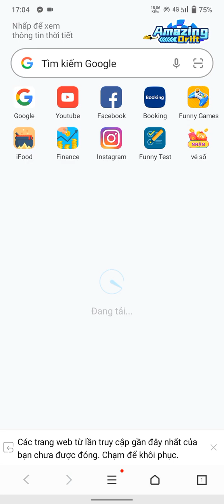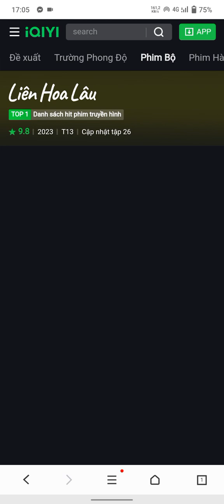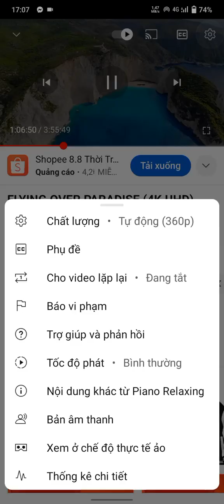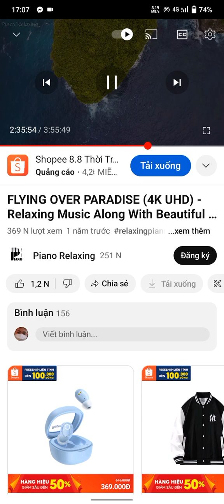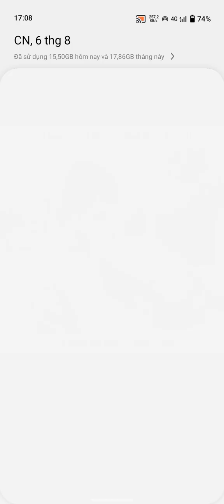sim Local gói A50S khi hết 1GB tốc cao test gói 2mbps mượt?app fb youtube free tốc cao chạy mượt?